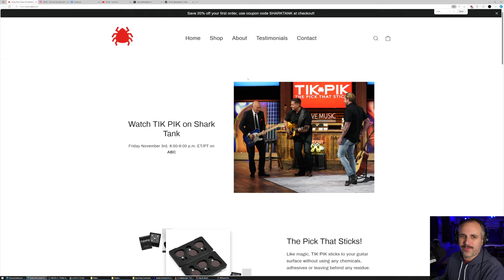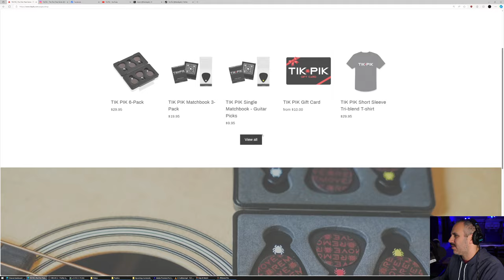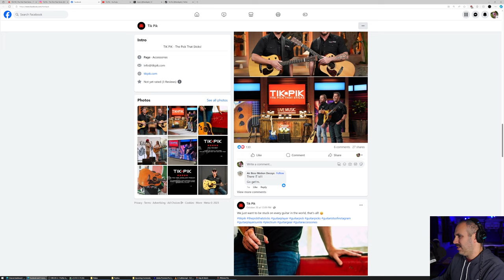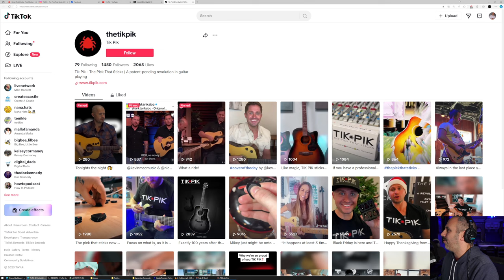"I didn't care until..." | Tik Pik Shark Tank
Business Strategist, Joe Pardo reacts and gives his advice to the business Tik Pik pitch from Shark Tank Season 15 Episode 6.